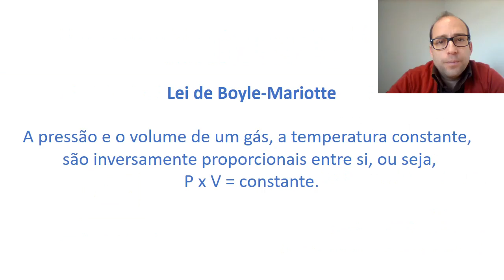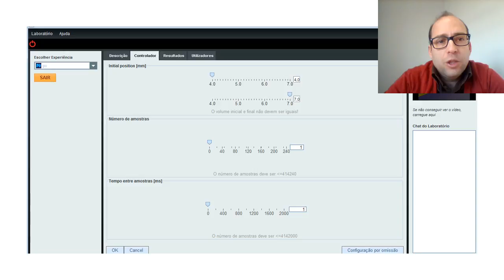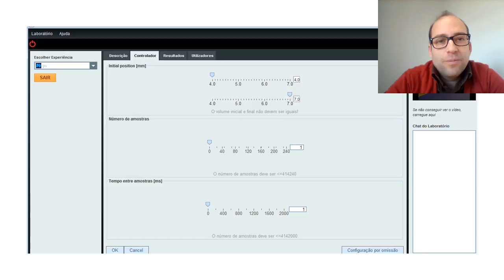Introdução ao Módulo 2 do curso e-lab para alunos do ensino secundário (1ª edição)